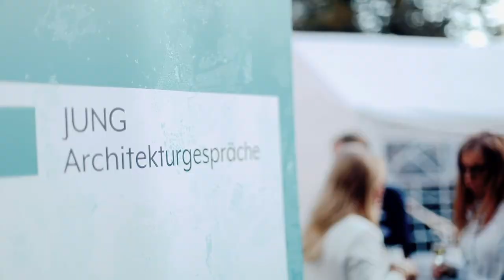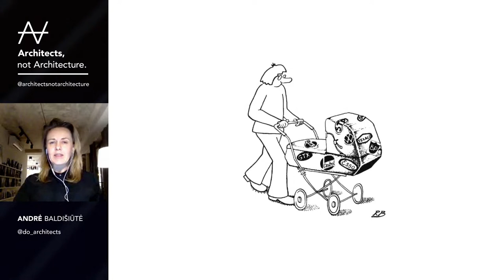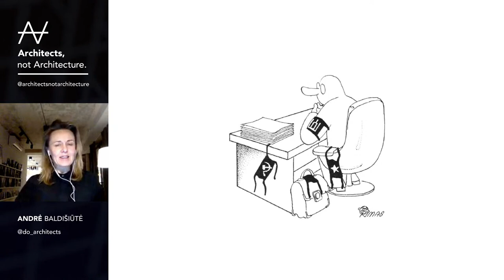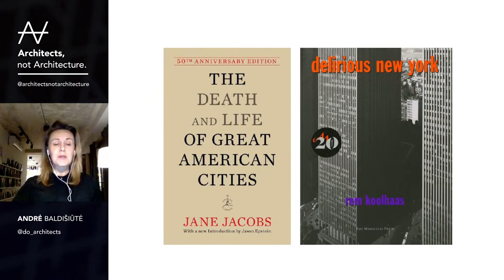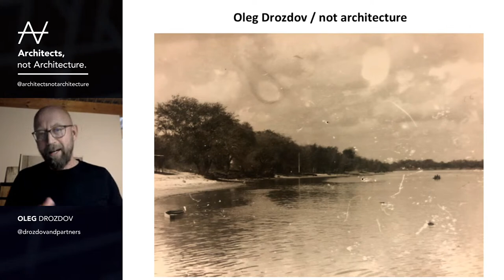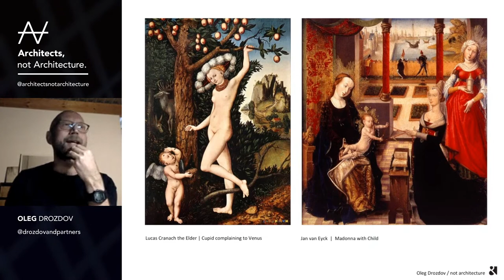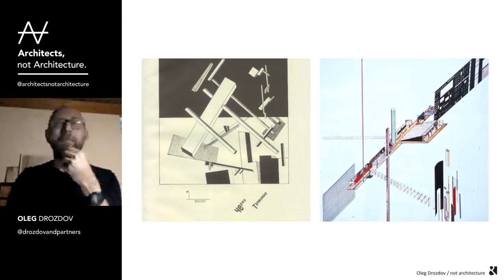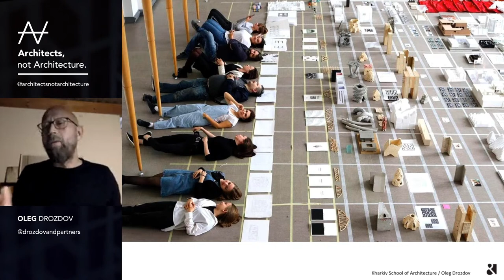Livestream | AnA | Lithuania & Ukraine Edition - Andrė Baldišiūtė & Oleg Drozdov